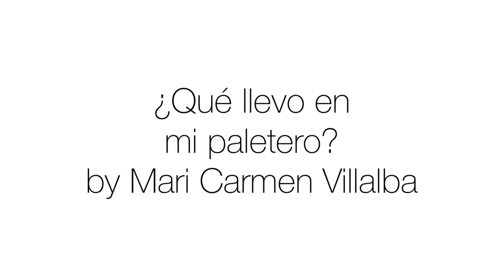¿Qué llevar en el paletero de pádel?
Descubre qué lleva en el paletero de pádel una jugadora profesional. Mari Carmen Villalba nos aporta excelentes ideas y consejos sobre qué podemos llevar en el paletero.
- Recuerda que un paletero de pádel es fundamental para cuidar tu pala de pádel. Lee aquí más consejos para que tu pala dure más